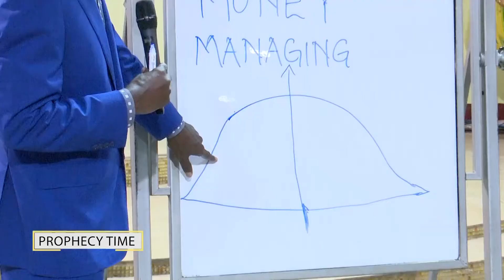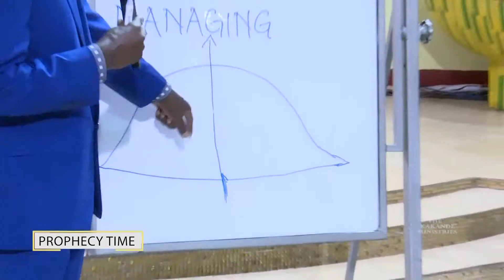THIS IS WHAT UN FORGIVENESS DOES (REMEMBER TO FORGIVE BRETHREN) BE WARNED PROPHET SAMUEL KAKANDE